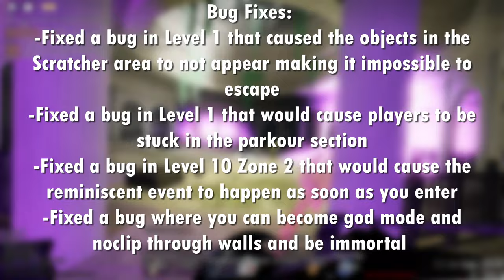Roblox Backrooms: Depths Of Reality | Big Update! | Boss Argos, New Level and More!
Trapped in the endless floors of levels, slowly diving into insanity. Explore the endless corridors and levels among the Backrooms.

Your choices make up your fate, discover objects, and entities. Find and craft new equipment to help you on your journey.

Can you escape the Backrooms?

0:00 - Way to Boss Argos
1:28 - Phase 1
2:39 - Phase 2
3:00 - Attempt with many players
5:47 - New Things
6:00 - Vending Machines in level 4
7:04 - Other Changes
7:39 - Outro